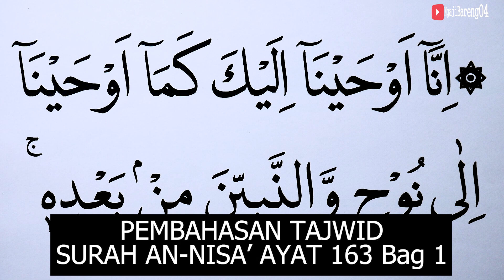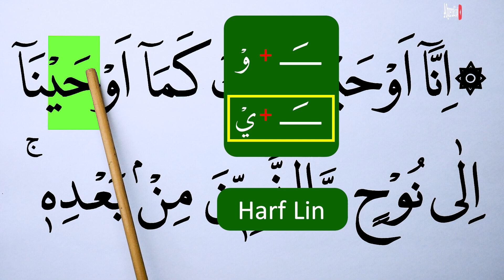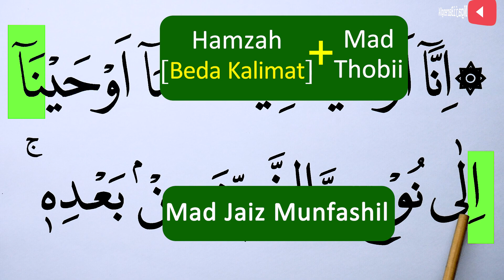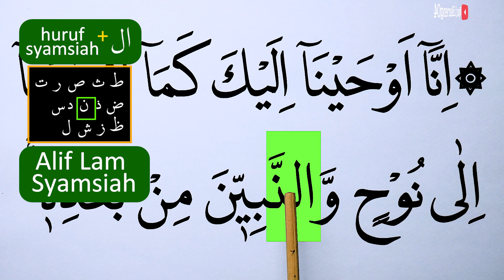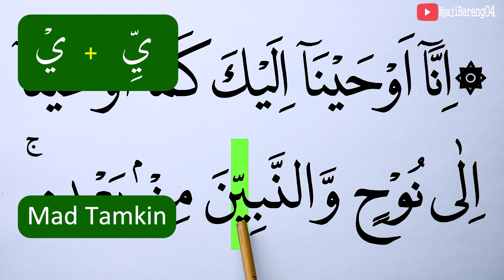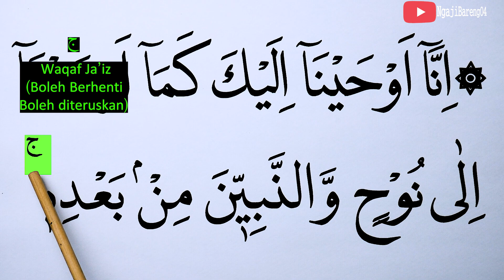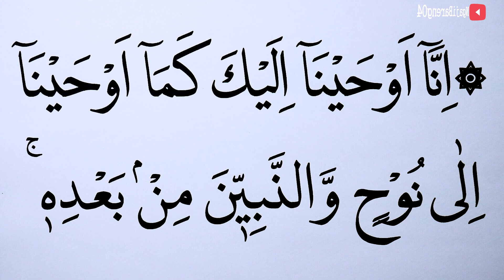MENGURAI TAJWID SURAH AN NISA' AYAT 163 BAG 1 BACA & CONTOH PENGUCAPANNYA EPS 1062